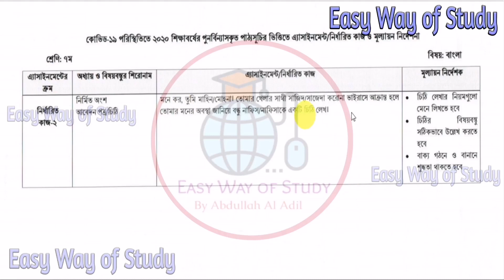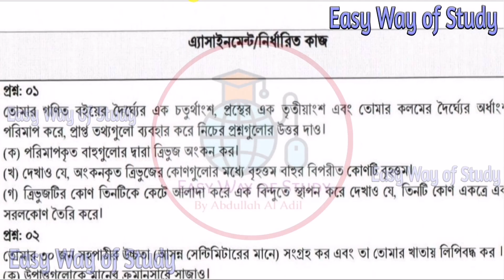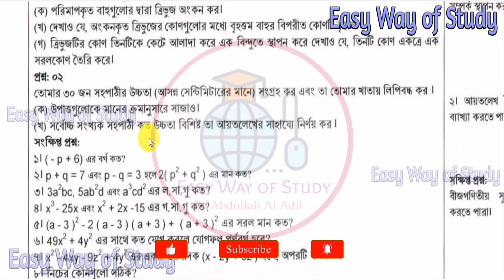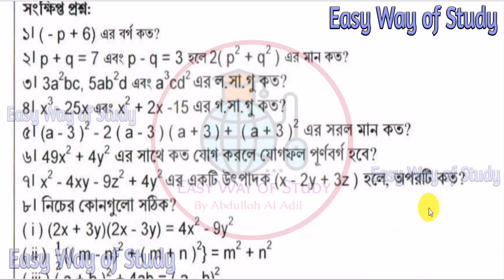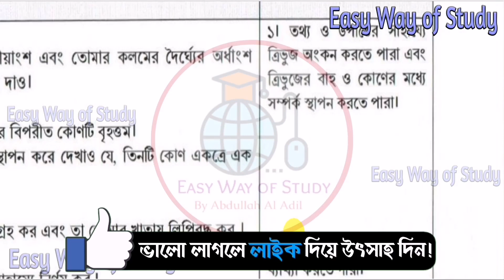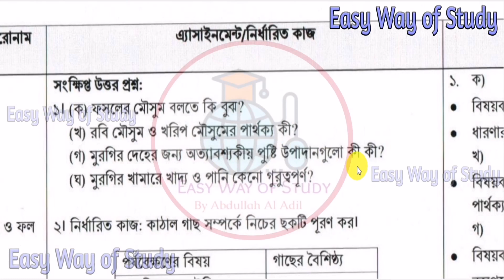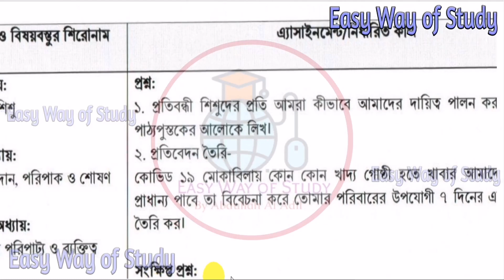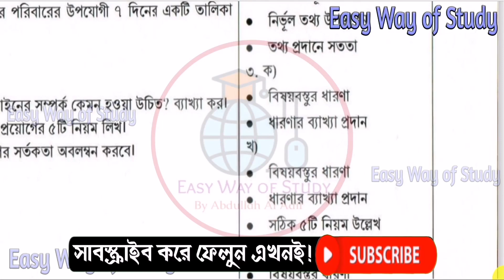সপ্তম শ্রেণীর এসাইনমেন্ট-৬💥💥 || প্রশ্ন || Class 7 Assignment-6 || Question|| Bangla,Math,Agriculture